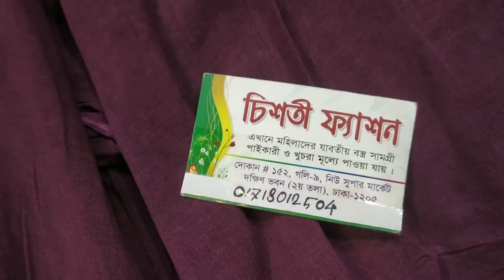লেডিস টি শার্ট, জিন্স কালেকশন/ladies t shirt, jench collection.